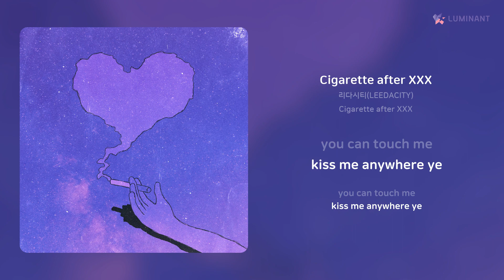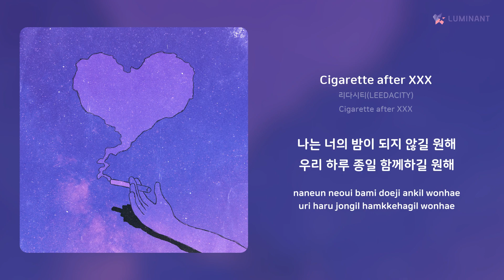리다시티(LEEDACITY) - Cigarette after XXX | 가사 (Lyrics)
Artist: 리다시티(LEEDACITY)
Track: Cigarette after XXX
Album: Cigarette after XXX
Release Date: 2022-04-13